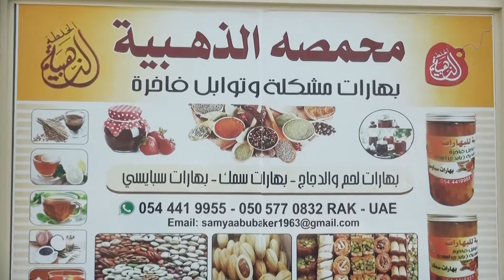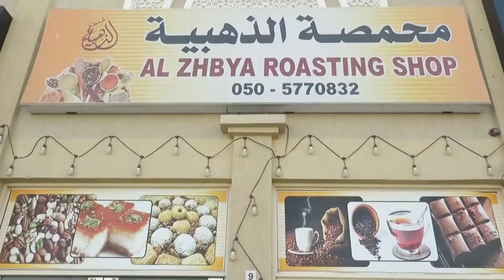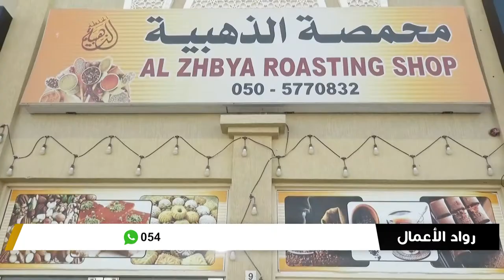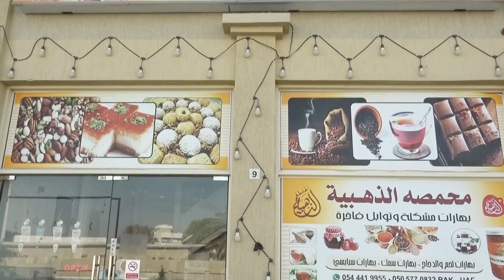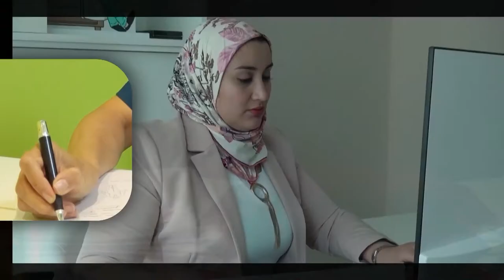أم عبدالله مؤسسة المحمصة الذهبية